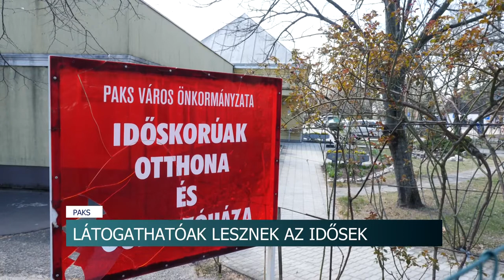Újra látogathatóak az idősotthonok 20200609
A koronavírus járvány visszaszorulásának eredményeként újra látogathatók lesznek az idősotthonokban élők. A találkozások azonban csak szigorú védelmi szabályok betartásával jöhetnek létre. A látogatási tilalom feloldására csütörtöktől lehet számítani.